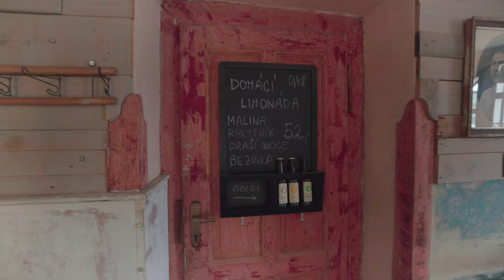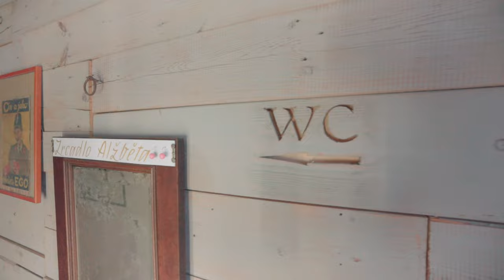Video Nymburk 2021 - Radim Kovář